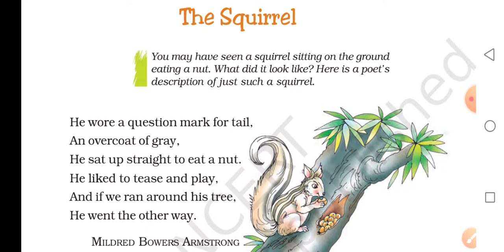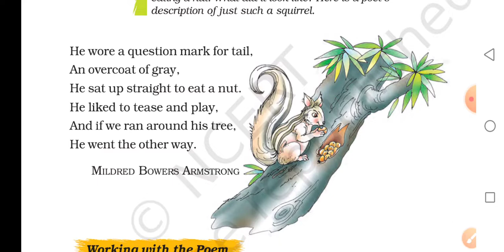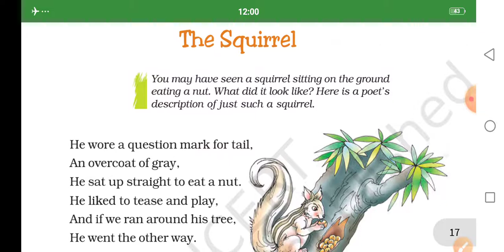Class 7 Ncert English Poem The Squirrel,By. tishya Luthra